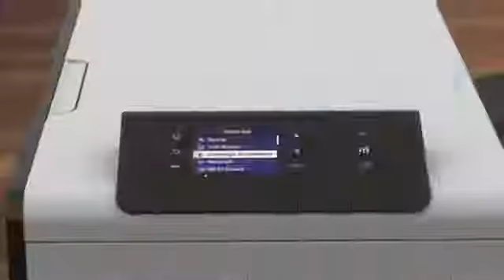HP PageWide Pro MFP 452dw product video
This is an HP Video about the HP PageWide Pro MFP 452dw